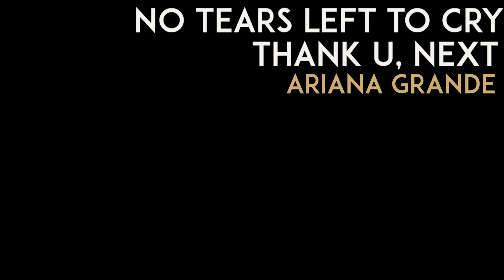ARIANA GRANDE MEDLEY (“no tears left to cry” X “thank u, next”) - Melodores A Cappella LIVE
We’re so excited to share our first video from Meloroo 2019! This is our all male a cappella cover of our Ariana Grande Medley ("no tears left to cry," "thank u, next" and "raindrops"). We were so lucky to perform this one around the world featuring Phillip and Michael —from Nashville to Dubai to Seoul. Enjoy!

Soloists: Phillip Kim and Michael Mattox
Arrangement/Vocal Percussion: Shaan Ramaprasad

Audio: Shane Stever
Video: Matt Zhang

Thank you for your continued love and support! MeloLove!